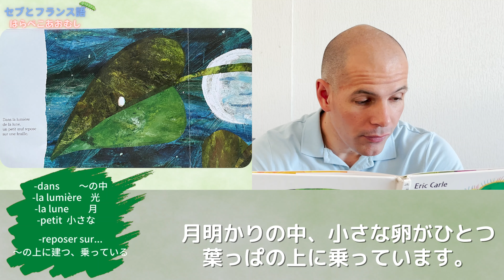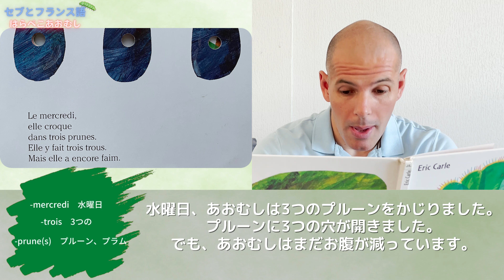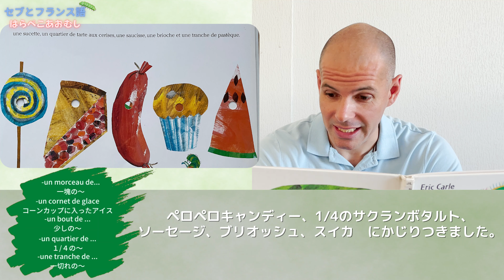【フランス語で】絵本 「はらぺこあおむし」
子供の絵本でフランス語を練習しましょう。

今回は有名な絵本、「はらぺこあおむし」をフランス語で読んでみました。

Au revoir 😉